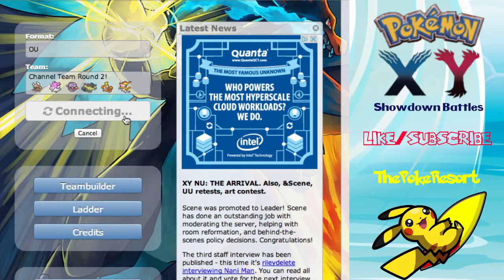Pokemon X and Y Showdown Battle (Stop Taunting Me!)